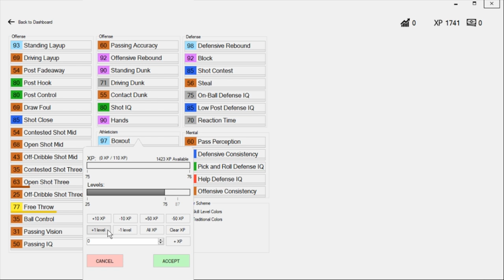DROPPING A *near* TRIPLE DOUBLE AGAINST FORMER TEAM! | Hassan Whiteside My Career S1 E4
►►Schedule